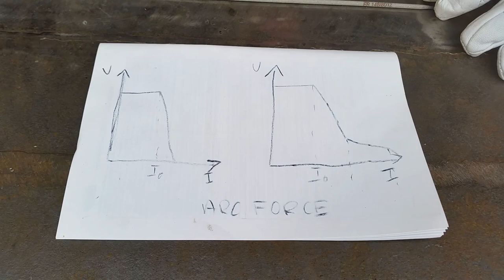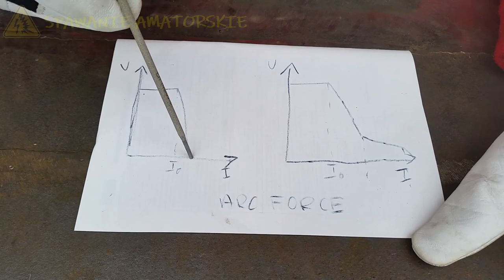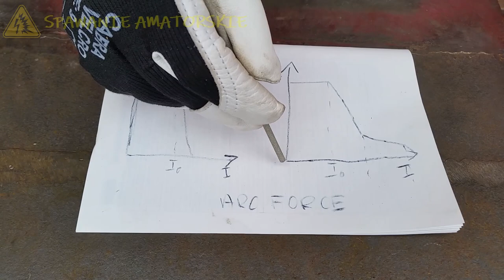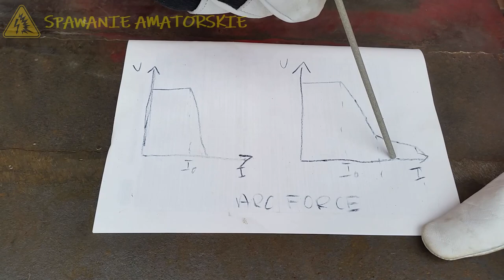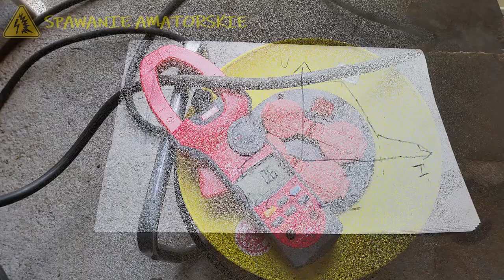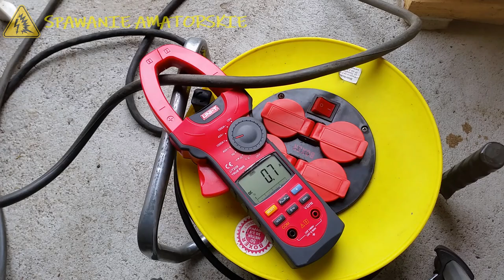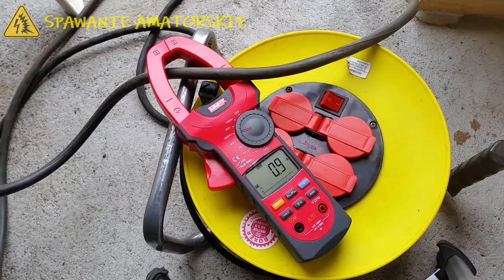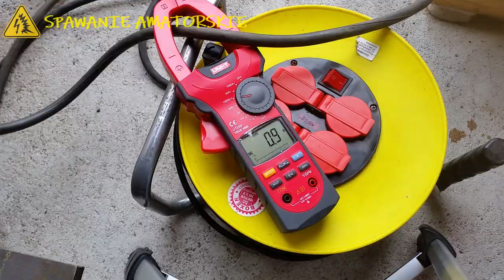Spawanie amatorskie #58 - Co to jest ARC FORCE?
Kilka słów na temat funkcji arc force, w którą wyposażona jest praktycznie każda współczesna spawarka. Jest to bardzo przydatna funkcja. Niektórzy producenci nazywają ją DIG (moim zdaniem bardziej trafna nazwa).